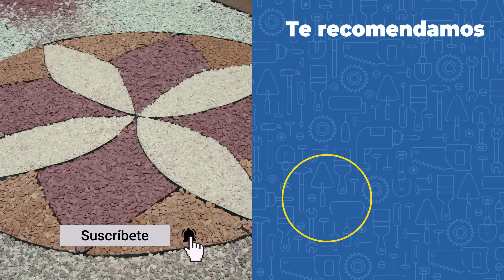Cómo hacer un jardín de piedras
Transformaremos un patio con pasto en un jardín de piedras de cuarzo, ágata y piedras de colores. Vamos a hacer un bonito diseño para darle vida al patio, con una baja mantención, así tendremos un jardín impecable todo el año. ¡Hágalo Usted Mismo!